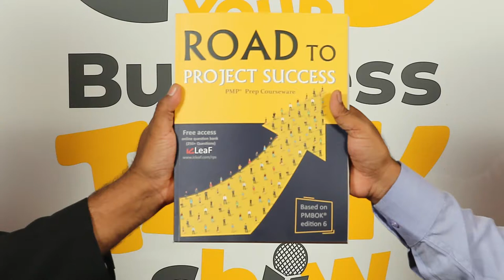திரு லட்சுமி சேகர் சாதனை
" 100 மோட்டார் தயாரிக்கப்பட்டிருந்த கம்பெனியில், 6 மாதத்தில் அதே ஆட்களைக் கொண்டு 200 மோட்டார் தயாரிக்க  வைத்தோம் ! "  கூறுகிறார் திரு லட்சுமி சேகர் PMC Consultant & Trainer , RS மணியின் "உங்கள் பிசினஸ் டாக் ஷோ"வில்

RS Mani's "Your Business Talk Show" , நீங்களும் இந்த நிகழ்ச்சியில் பங்கேற்க வேண்டுமா ?  Plz Register :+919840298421